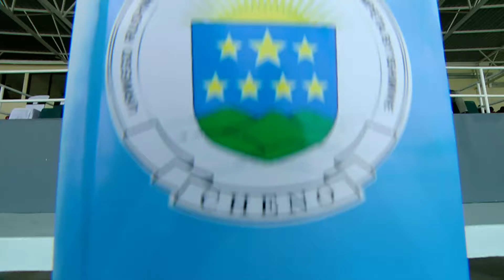HEROES CUP: AS KIGALI WFC 1-0 RAYON SPORTS WFC//GOAL HIGHLIGHTS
Entertain - Culture&society - Lifestyle
Join us on a journey of connection and enlightenment
Our mission is to provide accessible information that combines pleasure with knowledge, breaking geographical boundaries in an ever-evolving era.
Dive into the world of sports, with a special focus on Rwanda and East African sports. We're dedicated to providing you with the latest updates and exciting news in the sports arena.
We bring you diverse content and news to inform, educate, and entertain. Our goal is to connect people from all corners of the globe, bridging the gap between those within the country and those in the diaspora.  We share knowledge, ideas, vibes, art, and talents, fostering a community that celebrates the richness of our cultural diversity.
Let's embark on this exciting voyage of education, entertainment, and togetherness.